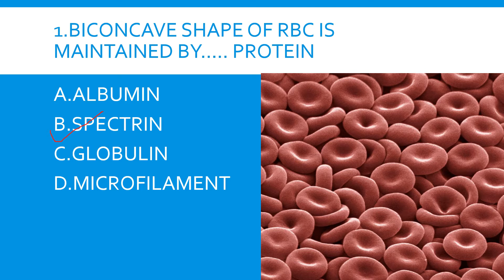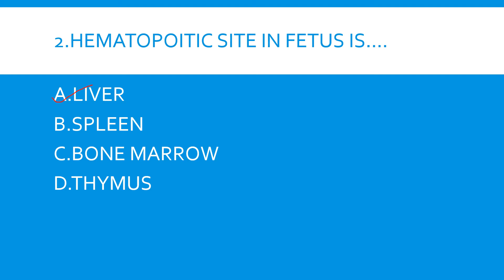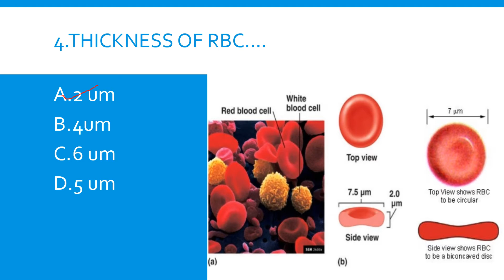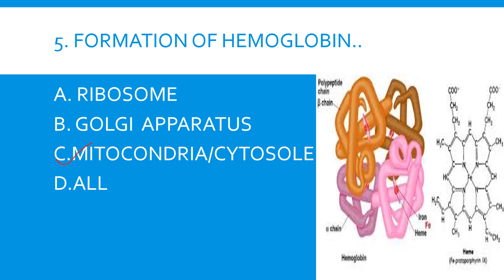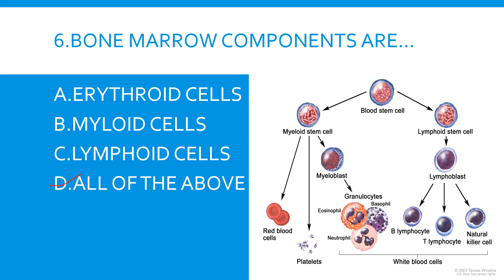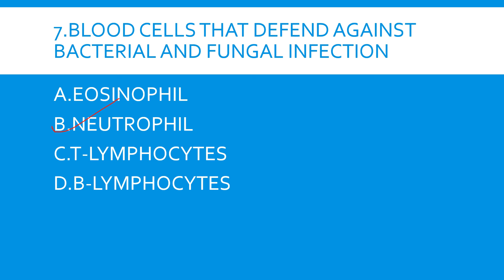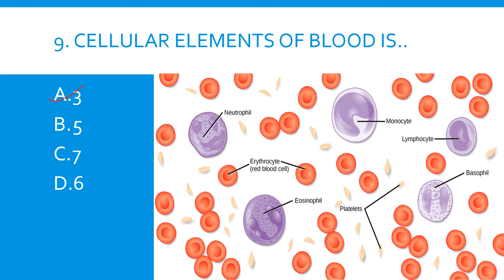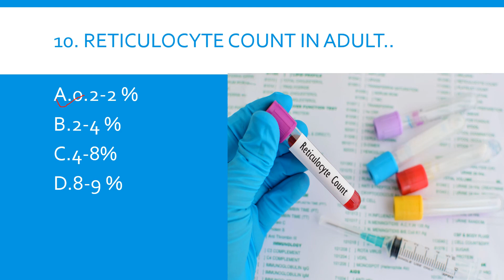HAEMATOLOGY MCQs FOR LABORATORY TECHNICIAN COMPETATIVE EXAM 3 (DMLT, MLT, DRT, MCL, OT TECHNICIAN)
In this video lecture we have discussed the MCQs for LABORATORY TECHNICIAN COMPETATIVE EXAM of topic "HAEMATOLOGY"